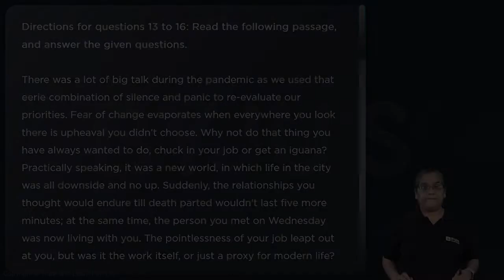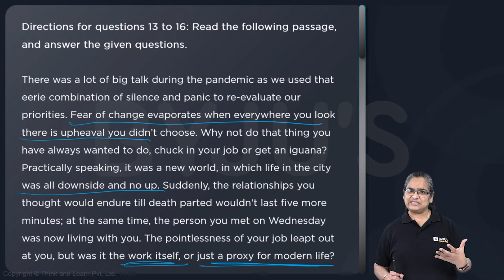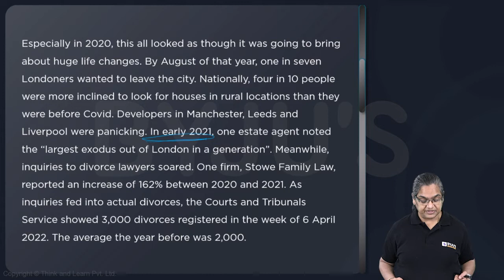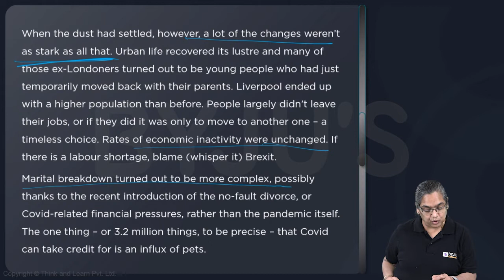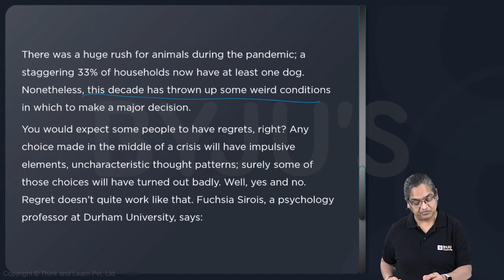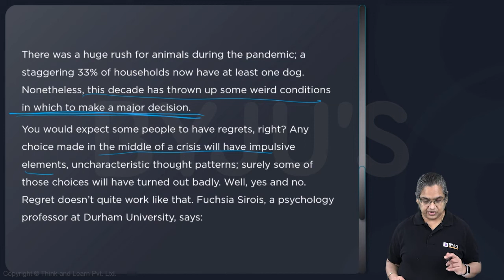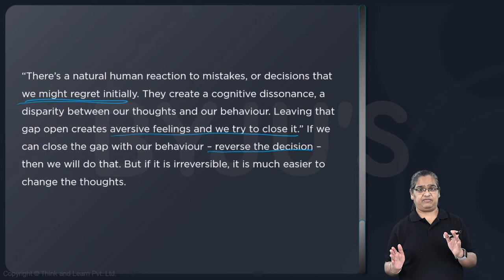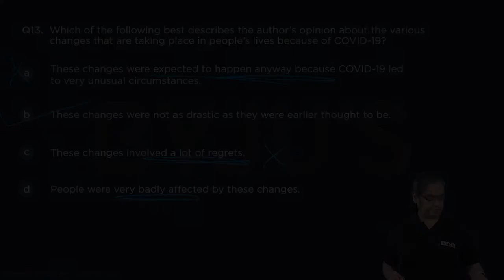CAT GNSSTHV536 CAT mock 9 VARC Q13